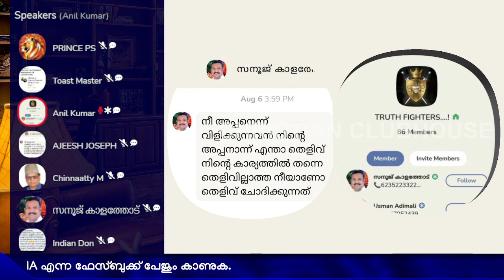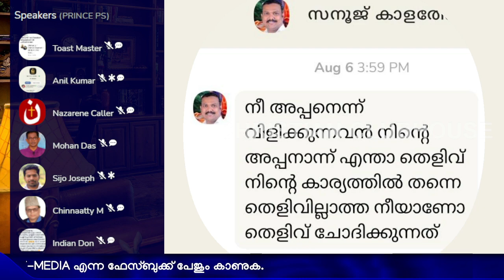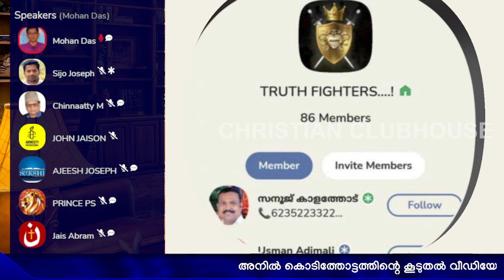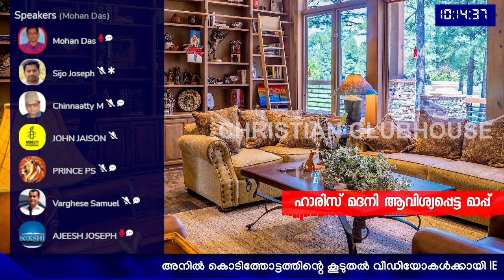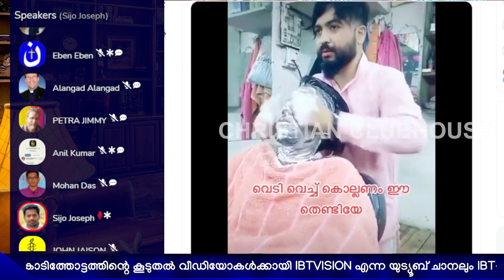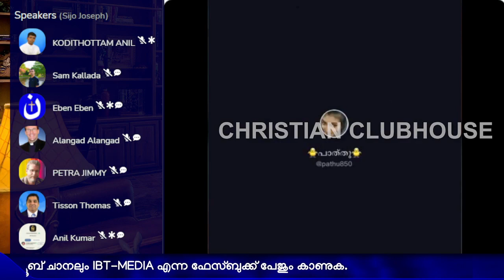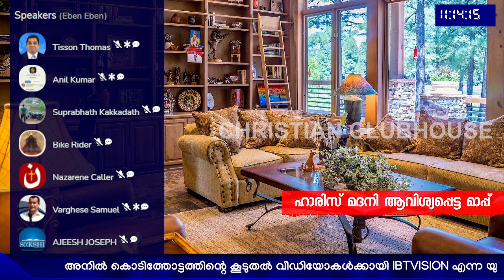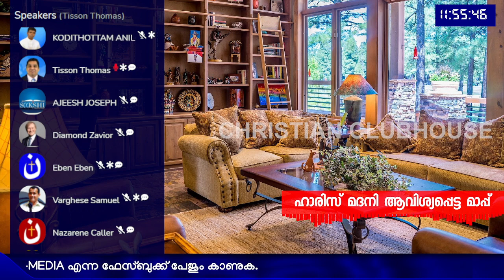Please check Description ഹാരിസ് മദനിക്ക് ഇമ്മിണി ബല്യ മാപ്പ്! Part 2| Anil Kodithottam | Anil Kumar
23:18 ട്രൂത്ഫൈറ്റേഴ്സിന്റെ പേരിൽ വ്യാജ ക്ലബ്
52:03 ബാർബർ ഷോപ്പിൽ തുപ്പുന്ന വീഡിയോ

ഹാരിസ് മദനിക്ക് ഇമ്മിണി ബല്യ മാപ്പ് ! Part 1 | Anil Kodithottam | Anil Kumar | Tisson Thomas | Clubhouse Discussion